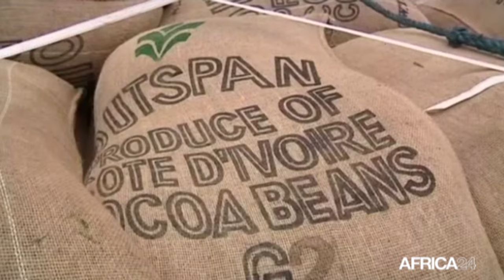Cameroun : le cacao rapporte 400 milliards FCFA par an à l'Etat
Le Cameroun, l'un des principaux producteurs de cacao en Afrique enregistre 400 milliards FCFA de recettes annuelles tirées de la vente de cacao, a indiqué le ministre du Commerce Luc Magloire Mbarga Atangana. En effet, les prix du cacao au Cameroun ont connu des augmentations successives depuis le lancement officiel de la saison 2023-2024, au mois de septembre 2023.